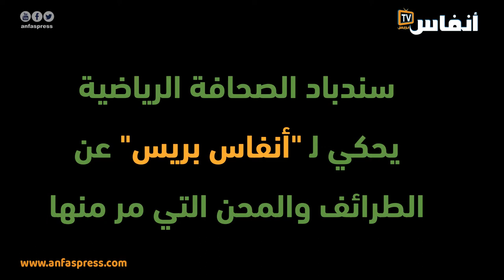طرائف مع الروحلي سندباد الصحافة الرياضية: طرائف أول دورة أولمبية (11)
تتابعون على قناة "أنفاس تيفي" وصفحة "أنفاس بريس" مساء كل يوم طيلة شهر رمضان الكريم نواذر وطرائف يحكيها الصحافي الرياضي و المحلل محمد الروحلي.
الروحلي الملقب بسندباد الصحافة الرياضية المغربية قام بتغطية 5 دورات أولمبية و 4 دورات كأس العالم لكرة القدم و 11 بطولة العالم لألعاب القوى و تظاهرات دولية أخرى.
الحلقة الحادية عشر بعنوان: طرائف أول دورة أولمبية

أخبار المغرب
# أخبار عاجلة